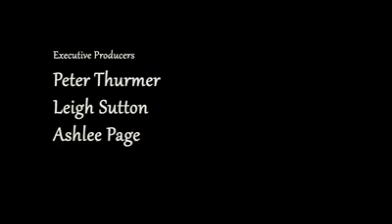Ne dilediğinize dikkat edin! Harika bir kısa film!